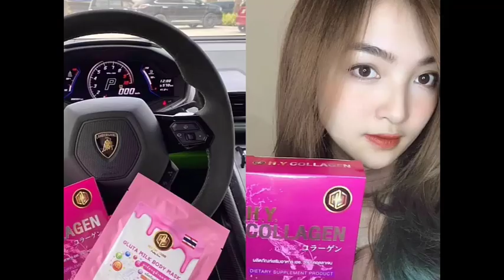ពស់ថ្លាន់ដ៏កម្រ តម្លៃ ៤៤ ម៉ឺនដុល្លារអាម៉េរិក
Healthy Young Pretty Care គឺជាក្រុមហ៊ុនគ្រឿងសំអាងដែលមានផលិតផលថែរក្សារសម្រស់គ្រប់ប្រភេទ ល្អផ្តាច់គេរាប់ចាប់ពីចុងសក់ដល់ចុងជើង ។ ជ្រើសរើសតំណាងចែកចាយ 25ខេត្តក្រុង ត្រឹមតែ 36$ តែប៉ុណ្ណោះ មានឱកាសចំណេញកាន់តែច្រើន ចំណេញទាំងសម្រស់ ចំណេញទាំងសុខភាព ចំណេញទាំងលុយកាក់ ទៅរកឯណាបាន ?
Healthy Young Pretty care អមតៈនៃសម្រស់
 ពត៍មានលំអិត ទំនាក់ទំនងលេខទូរស័ព្ទ 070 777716 រឺចូលក្រុម telegram នេះ
Credit: SNE9 News
សូមអរគុណ!